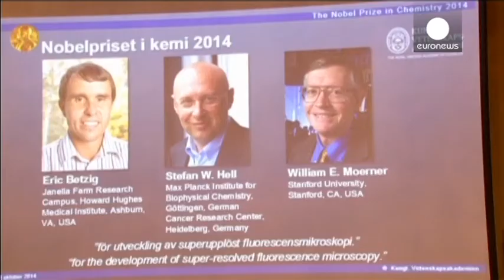Nobel Prize For Chemistry 2014 - Announcement And Comment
This year's Nobel Prize for Chemistry is awarded a German and two American scientists for pioneering nanoscale microscopy. A German and two American scientists won the 2014 Nobel Prize for Chemistry on Wednesday (October 8) for smashing the size barrier in optical microscopes, allowing researchers to see individual molecules inside living cells.

United States citizens Eric Betzig and William Moerner and Germany's Stefan Hell won the prize for using fluorescence to take microscopes to a new level, making it possible to study things like the creation of synapses between brain cells in real time.

Back in 1873, scientists thought there was a limit to what could be seen when  Ernst Abbe stipulated that the resolution of an optical microscope could never be better than 0.2 micrometres, or 500 times smaller than the width of a human hair.

But the three Nobel winners bypassed this limit by scanning fluorescent molecules to build up far more detailed images, leading to the creation of "nanoscopy", now used widely to peer into the internal molecular machinery of cells.

Modern nanoscale microscopes can follow individual proteins to better understand diseases like Alzheimer's and Parkinson's or to track the development of fertilised eggs as they divide and becomeembryos.

Hell, who is director of the Max Planck Institute for Biophysical Chemistry in Germany, said he was "totally surprised" by the prize.

"I was totally surprised. I couldn't believe it but fortunately I remembered the voice of Professor Normark so I realised this is real but it took me a while to realise it I must say," Hell told a news conference by telephone after learning of the award from the Permanent Secretary to the Royal Swedish Academy of Sciences that is awarding the 8 million crown (1.1 million U.S. dollar) prize, Staffan Normark.

Betzig works at the Howard Hughes Medical Institute in Ashburn, United States, while Moerner is professor at Stanford University.

Professor in Physical Chemistry, Anders Hagfeldt, explained the significance of the science, which he called a "breakthrough".

"If you want to see living things you have to use something that does not destroy the sample and by normal light and that was said that it cannot be done basically, so now with these three laureates here it has been possible. Now we can see inside living cells, we can see how molecules interact and we can start to learn how life is basically. So it's a completely new breakthrough in seeing chemistry let's say," he said after the announcement.

He said the nanoscale microscopes were a tool for further discoveries.

"Well, you start to look into diseases dealing with the brain, Alzheimer's for example and so on and to fundamentally to know what is actually happening will of course tell medicine and pharmaceutical chemists what is the real problem, chemical problem and how you can then do. So it's handed over let's say, the information is handed over to other chemists who can work on fixing things," he explained.

Chemistry was the third of this year's Nobel prizes. The prize is named after dynamite inventor Alfred Nobel and has been awarded since 1901 for achievements in science, literature and peace in accordance with his will.

The chemistry prize has often lived in the shadow of physics and its star scientists such as Albert Einstein, though it was the field that was arguably closest to the heart of Nobel's own work developing dynamite and other explosives.

As winners of the chemistry prize, the laureates enter an exclusive club of researchers such as nuclear pioneer Ernest Rutherford and Linus Pauling, the only perso to win two Nobels on his own -- for chemistry in 1954 and peace in 1962.